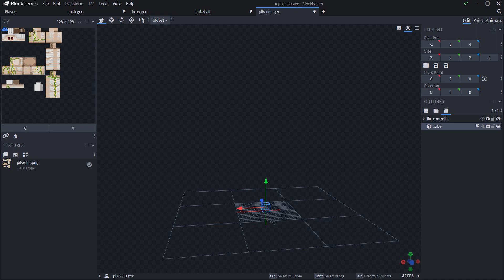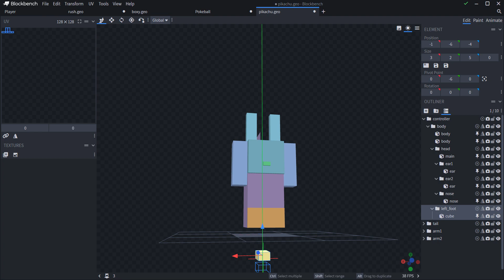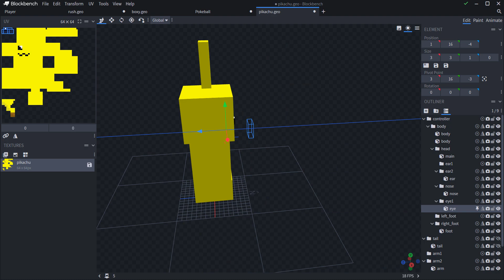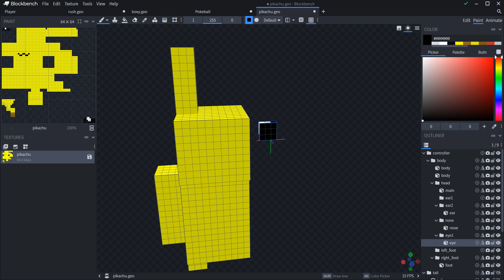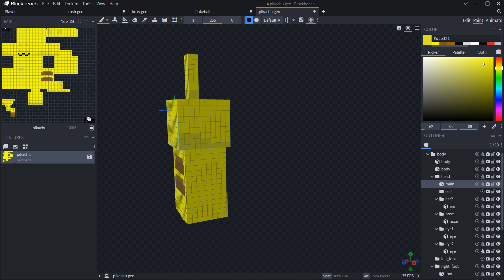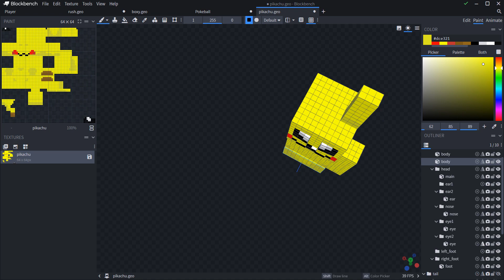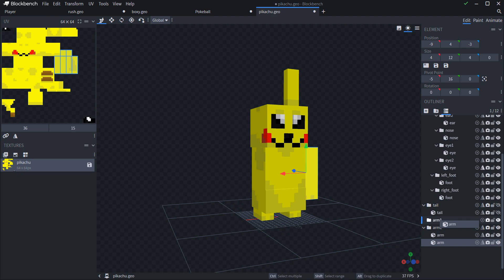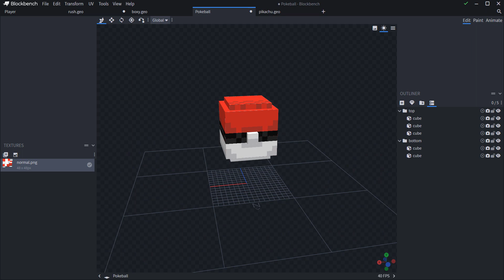Making Pikachu in Blockbench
Pika Pika?
Also the song used in the video is named Bootlegger Boogie, it is used in the dlc and all credits to the song go to MDHR and Kristopher Maddigan.
my headphones making weird sounds ;-;